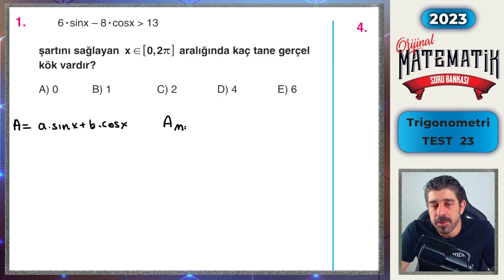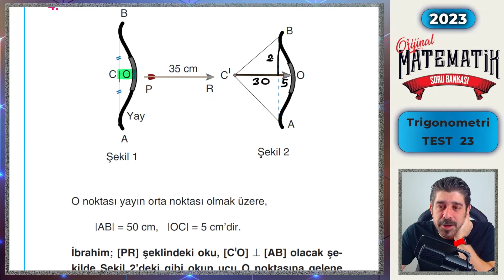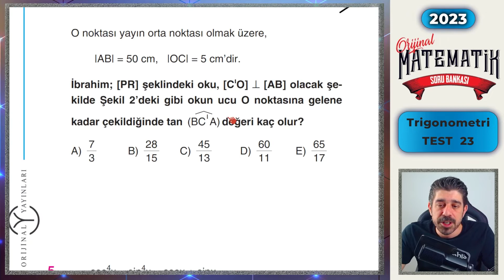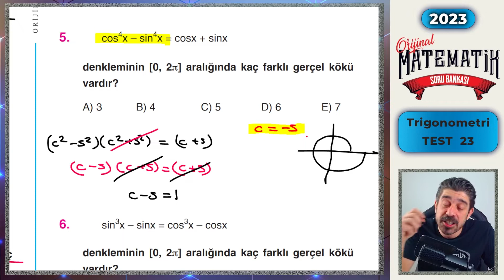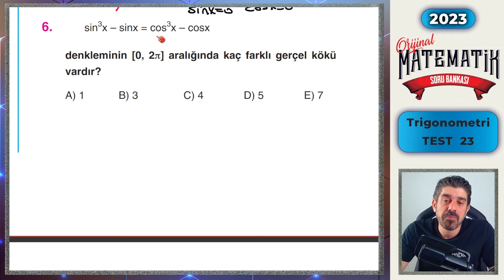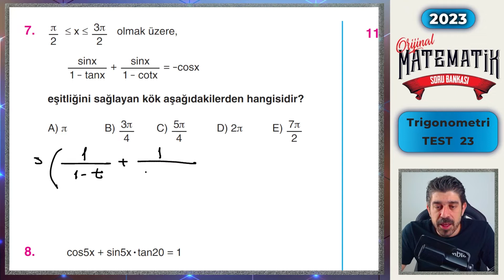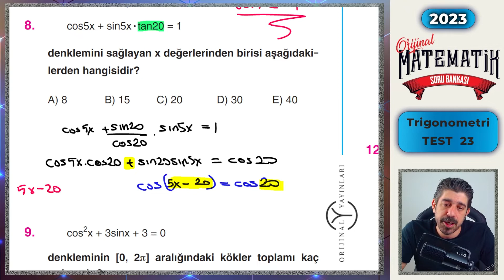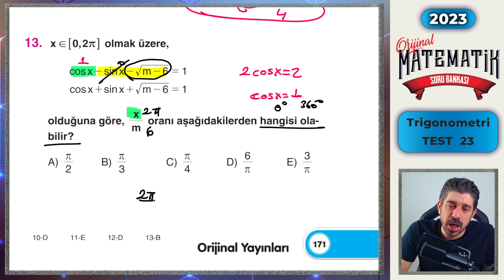Trigonometri TEST 23 | ORİJİNAL AYT SORU BANKASI | Orijinal Matematik